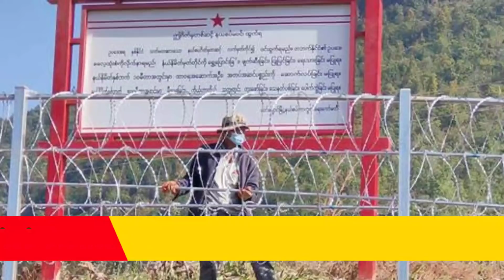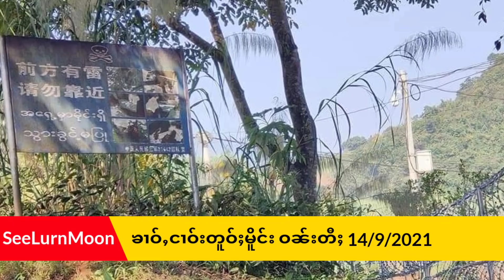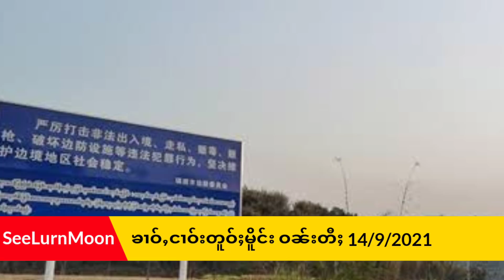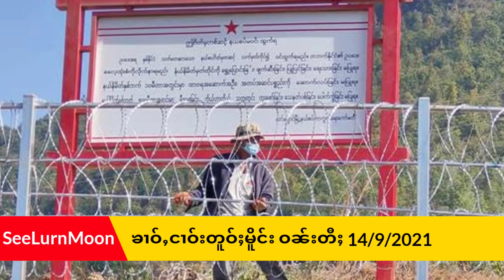SSPP ႁွင်ႉၸုမ်းဢူၺ်းလီ ၶိုၼ်ႈတိုၵ်းRCSS တီႈၼႂ်းၸႄႈဝဵင်းမိူင်းၵိုင်